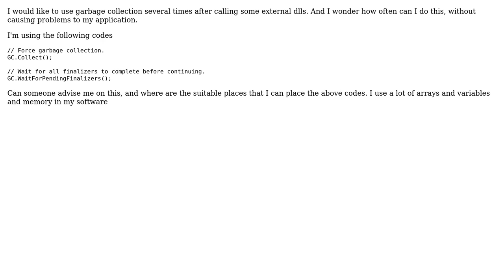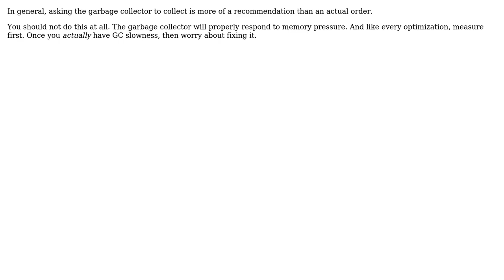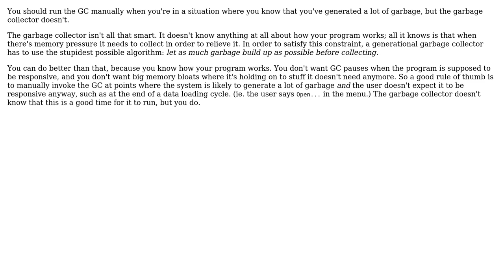Software Engineering: How often can we use garbarge collection in C#? (3 Solutions!!)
Software Engineering: How often can we use garbarge collection in C#?

With thanks & praise to God, and with thanks to the many people who have made this project possible! | Content (except music & images) licensed under CC BY-SA | Music | Images & others | With thanks to user Telastyn user Phill W. user Mason Wheeler user Erik Eidt user C. Chancellor and the Stack Exchange Network Trademarks are property of their respective owners. You are responsible for your own actions.